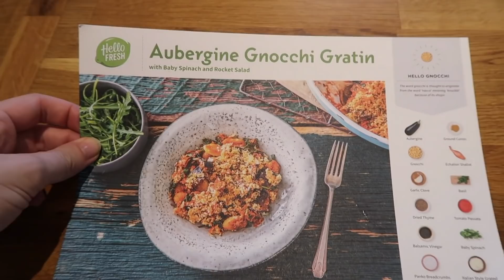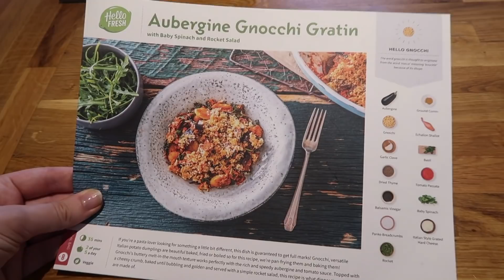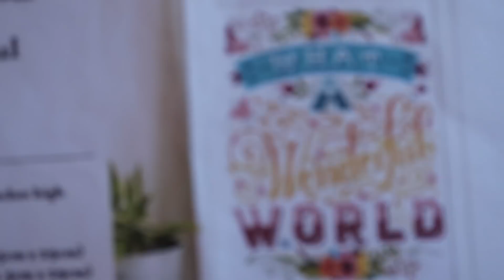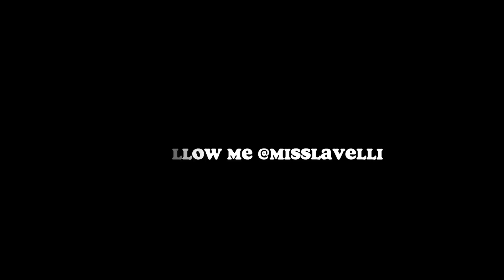Baby Limbo | Vlogtober Day Eleven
Welcome to Vlogtober! I will be uploading a vlog everyday in October - or at least as long as I can before the baby gets here!

Join me (Katie!), my husband Emrys, our pug Roly and our soon-to-be-a-baby-bump in our autumnal adventures!

Today I spend most of the day running around after baby things but I also have some quality time with Roly and my parents :)

I host a weekly podcast on this channel: "Inside Number 23" that is uploaded every Friday.